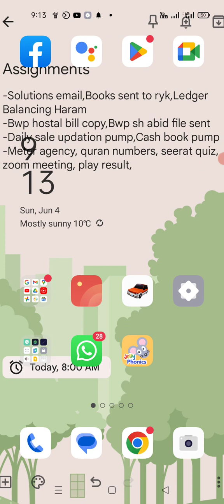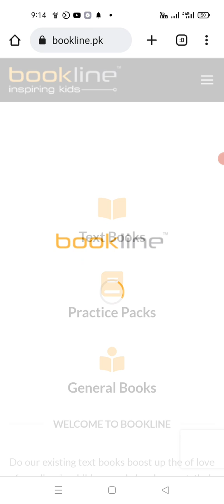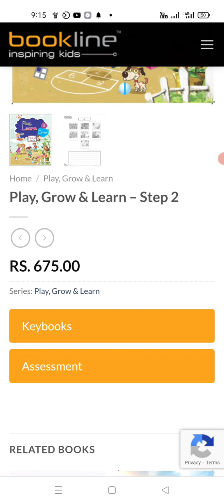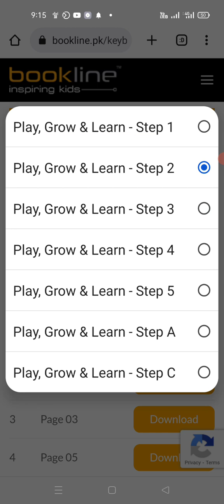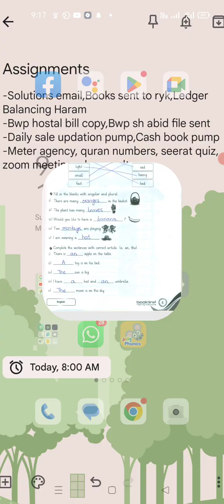How to solve summer packs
Guidance vedio hor parents